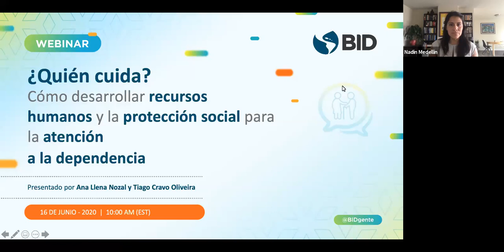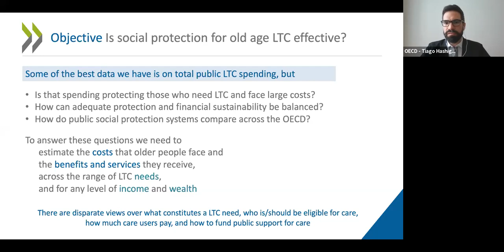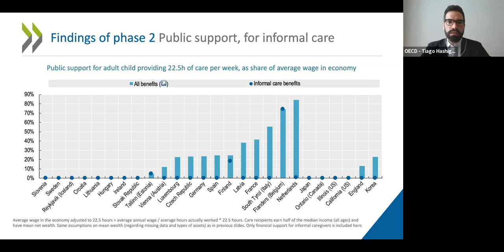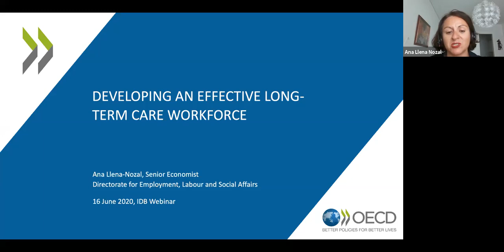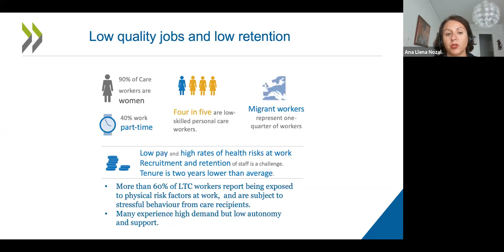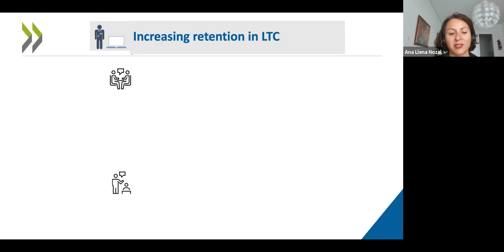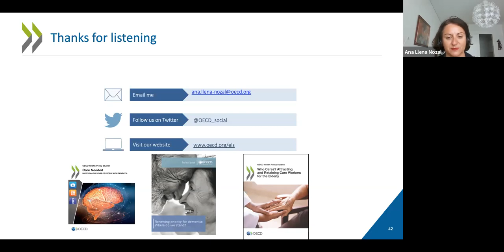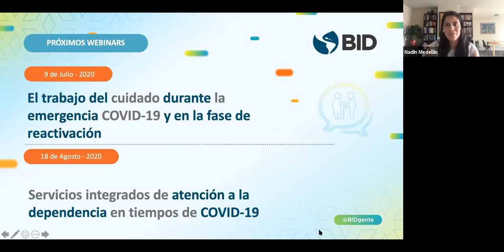Como desarrollar recursos humanos y la protección social para la atención a la dependencia